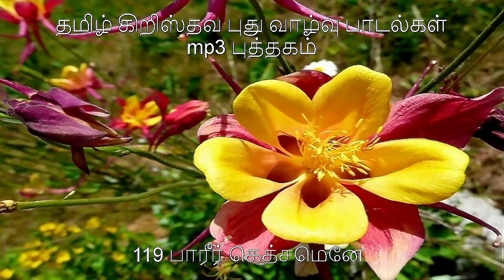119 பாரீர் கெத்சமெனே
இப்பதிவின் நோக்கம்;-
1.புதுவாழ்வு பாடல்கள் வழிபாடுகளில் தொடர்ந்து பயன்படுத்தப்பட
2.புதிய விசுவாசிகள் பாடல் இராகம் ,பாடுமுறை அறிய
3.புதிய ,தரமான பாடல்கள் இயற்றலை ஊக்குவிக்க
4.பாடல்கள் எழுதிய ,பாடிய, இசை கூட்டிய, வெளியிட்ட அனைவோர்க்காகவும் நன்றி செலுத்தி கடவுளிடம் இறைஞ்ச
நன்றியுடன்
ஜெயகர்